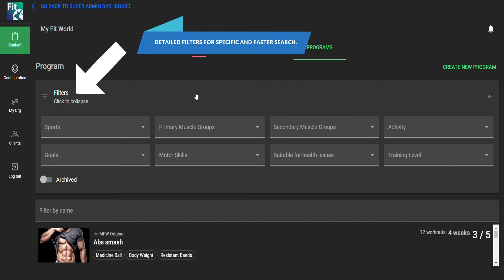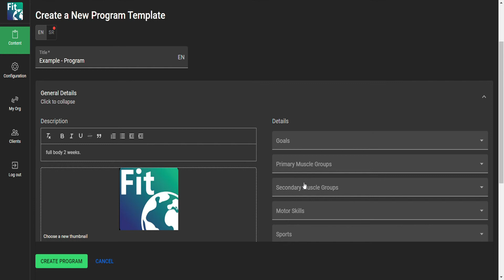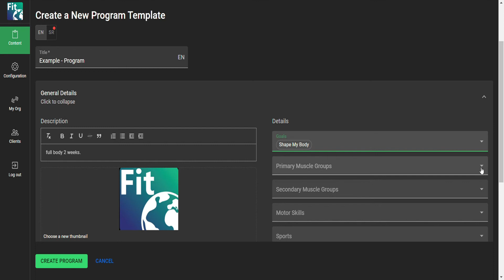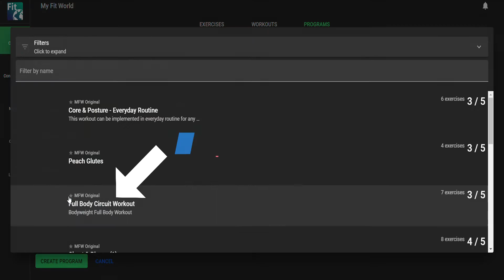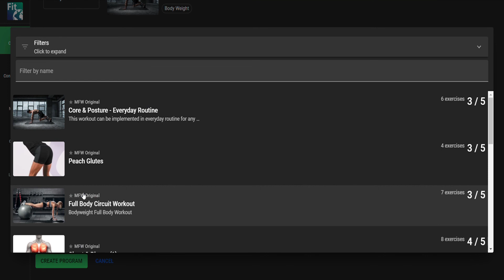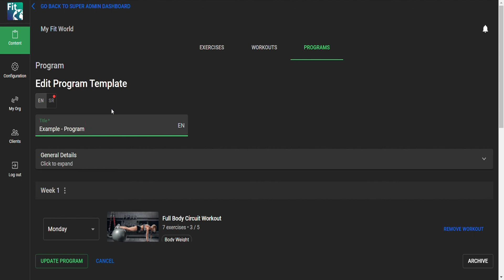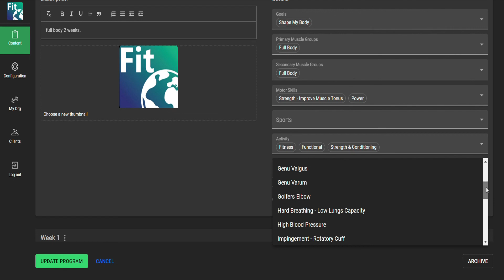How To - Programs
Prikazujemo vam jednostavan i kratak video koji objašnjava pretragu, pravljenje, čuvanje i prepravku snimljenih programa na platformi. Pratite korake ispod radi lakšeg i bržeg učenja i ne brinite - ukoliko pogrešite, sve možete popraviti veoma lako, a uvek nas možete i kontaktirati za pomoć na
1. Mesto gde je prikazano ime vašeg profila ili organizacije.
2. Mesto koje sadrži bazu vežbi, treninga i programa.
3. Da bi ste kreirali program, neophodno je prethodno kreirati treninge.
4. Uvek možete snimiti program, a zatim naknadno editovati, pošto  kreirate trening.
5. Pretraga programa pomoću imena.
6. Detaljni filteri za specifičnu i bržu pretragu.
7. Pretraga pomoću miša ili tastature.
8. Kreiranje programa.
9. Naziv programa.
10. Opis programa.
11. Odabir naslovne slike programa.
12. Detalji programa.
13. Odabir intenziteta programa.
14. Program je baziran na nedeljnim ciklusima.
15. Raspored treninga.
16. Čuvanje programa.
17. Mesto gde možete naći sačuvani program radi daljeg korišćenja ili dorade.
18. Ažurirajte promene, otkažite ili arhivirajte neželjeni sadržaj koji se nalazi van upotrebe.
Zapratite nas na i kako biste bili u toku najnovijih dešavanja. Vaš MyFitWorld Tim.